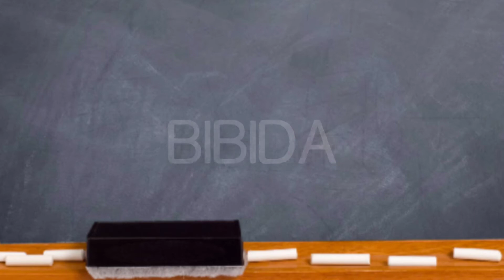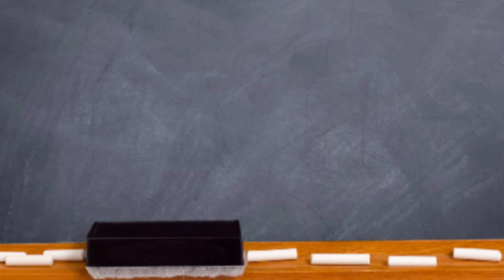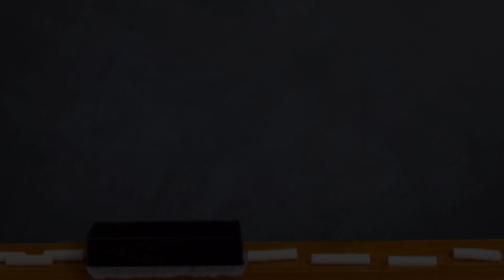Pang-Aral - Agvish (Lyric Video)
Words & Lyrics: Agvish

Mixed and Mastered by: Romniel Inez
Visuals by: Johnesphere Sabinay
Produced by: Blue Bandana